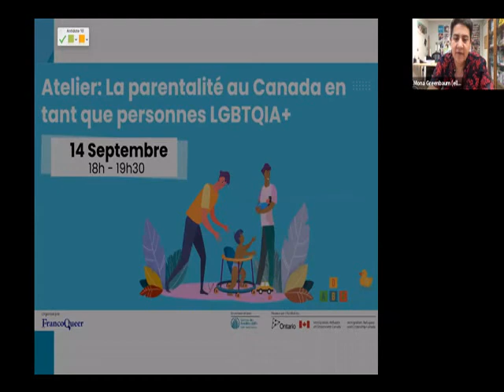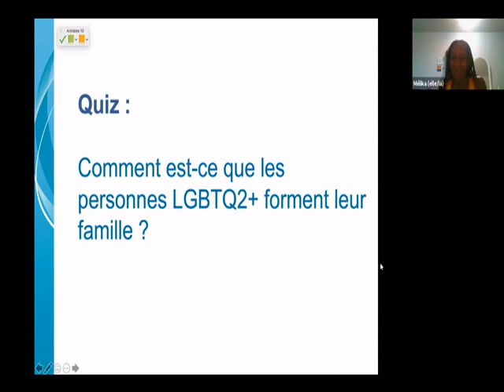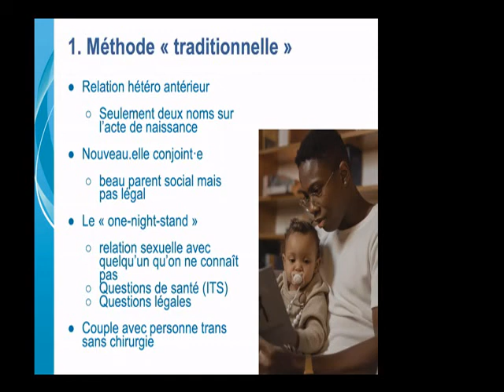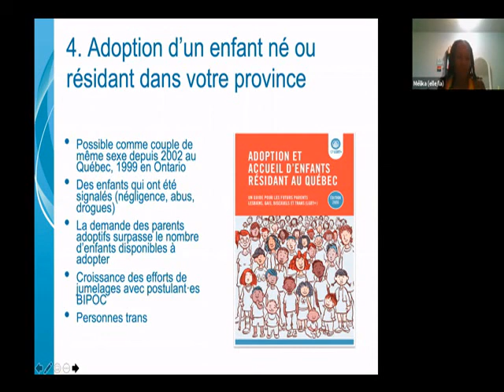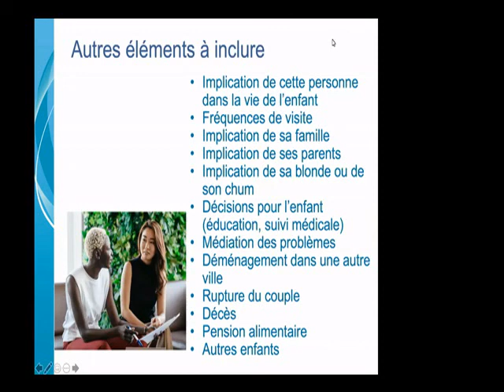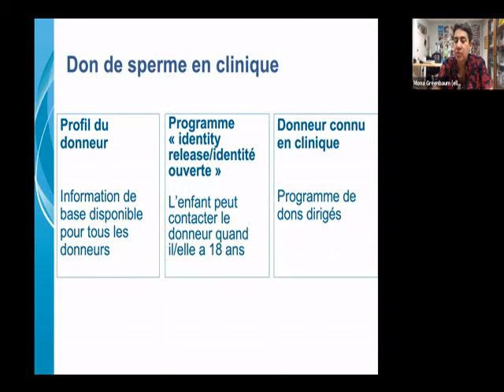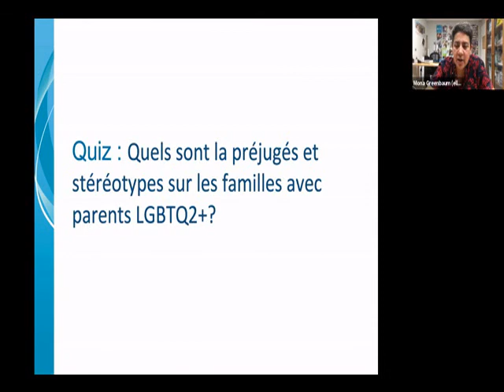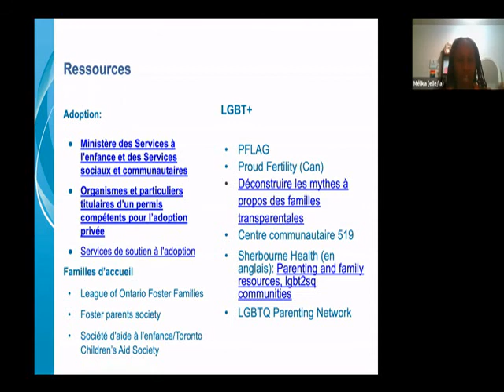Les voies vers la parentalité au Canada en tant que personne LGBTQIA+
En partenariat avec la Coalition des familles LGBTQ, FrancoQueer a organisé un atelier où nous survolons les différentes voies d'accès à la parentalité pour la communauté LGBTQIA+.

Nous nous intéressons plus particulièrement aux voies suivantes :
- Les cliniques de fertilité,
- Les agences de gestation pour autrui (mères porteuses)
- L'adoption
- Les familles d'accueil